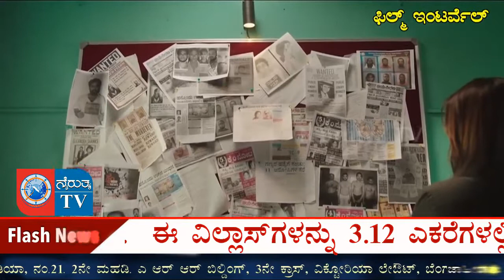Haripriya New look is Beautiful | Upcoming Kannada Movie 2018 |Nairutya Tv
Haripriya New look is Beautiful | Upcoming Kannada Movie | Latest style by Haripriya  | Nairutya Tv ...